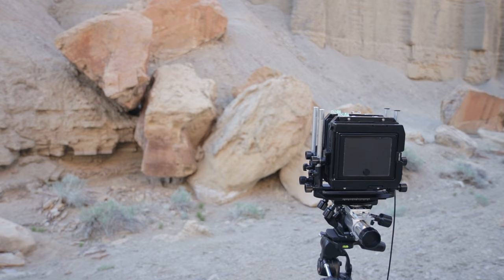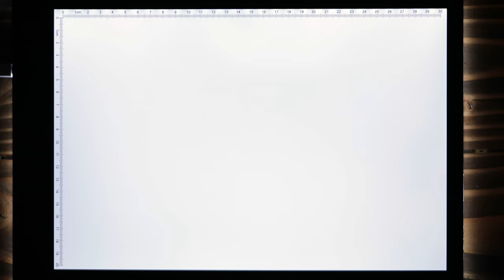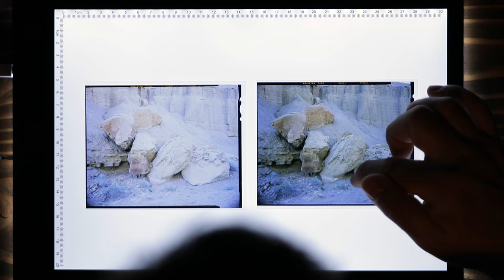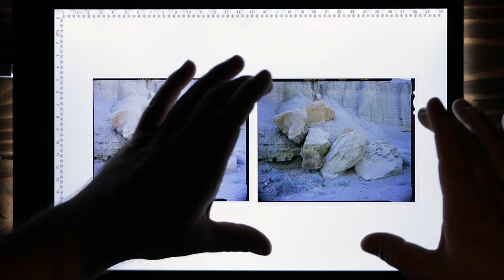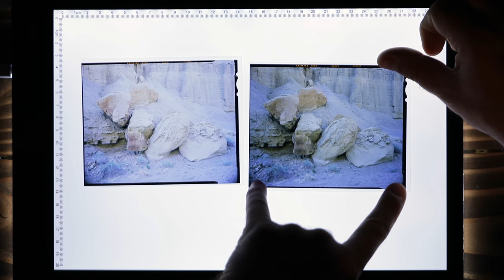Learning The Expensive Way | Southern Utah Large Format Film Photography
I wrap up my Memorial Day weekend trip in Southern Utah with a composition in the morning before a rainstorm moves in. Back at the light table I learn a hard lesson in large format film photography gear.

All drone shots were acquired legally outside of any national parks or wilderness areas. Fly responsibly!